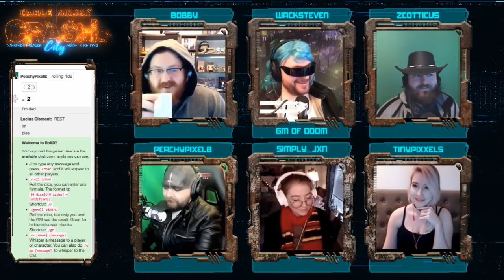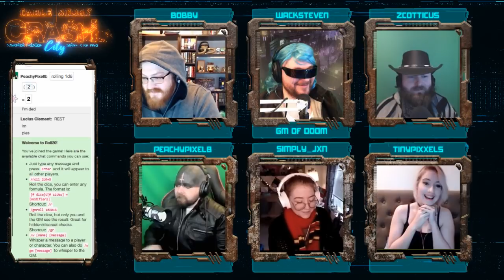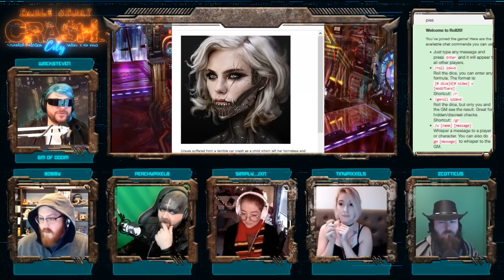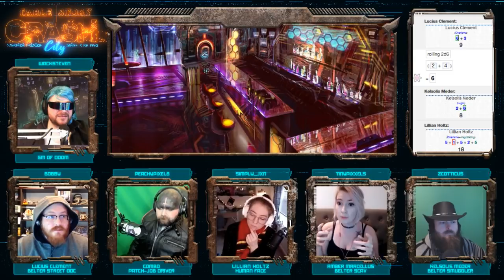Crash City | Ep. 1 | Bound and Gagged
Bound and gagged, the player characters are forced to work for one of the most dangerous people in Crash City.  The Dutchess does not tolerate failure.

Crash City is not a friendly place.  Warlords and Mega-Corps run things across a planet where the forgotten and displaced find themselves.  Drugs, Drones, Cybernetics, Crazy Vehicles, Crazy people, and weapons that make a bazooka look like a joke.  Welcome to Crash City.